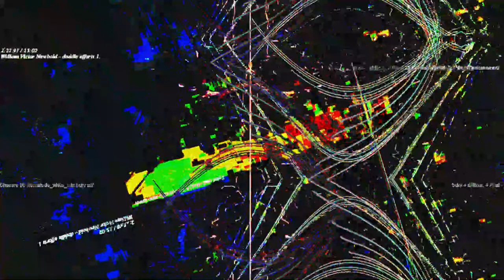[EPILEPSY WARNING] Movie 23 05 22 06h57m45s